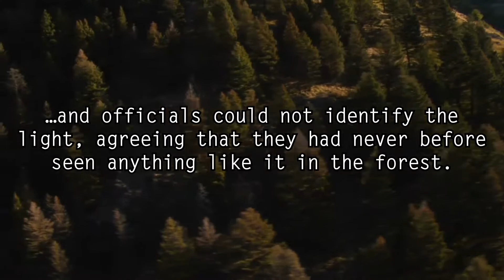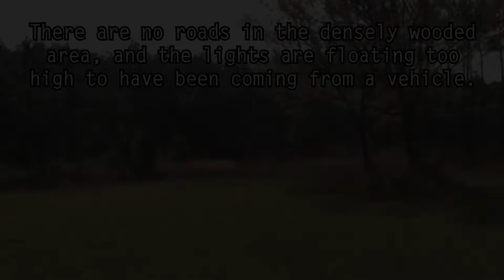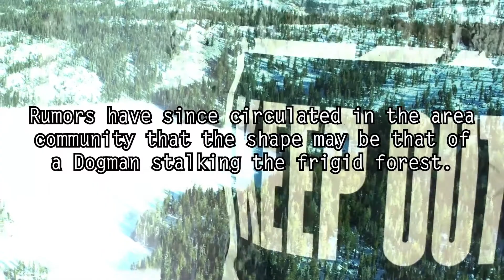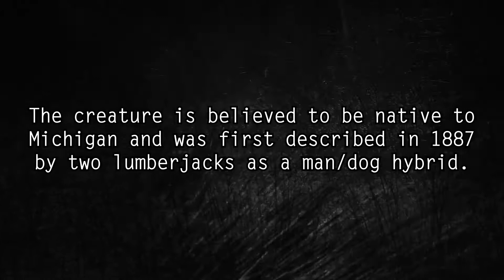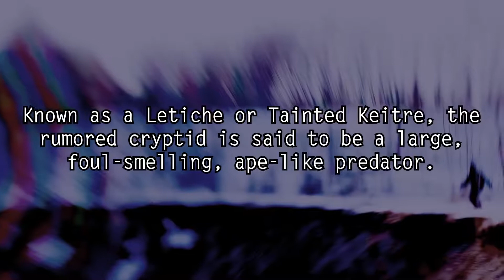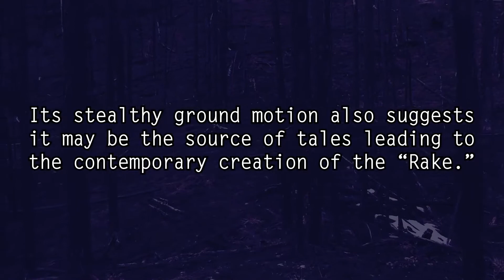5 Scary Unexplained Trail Cam Photos